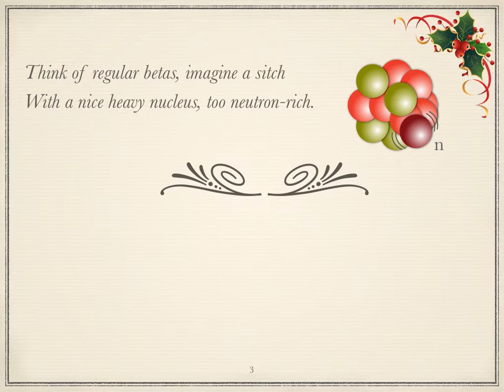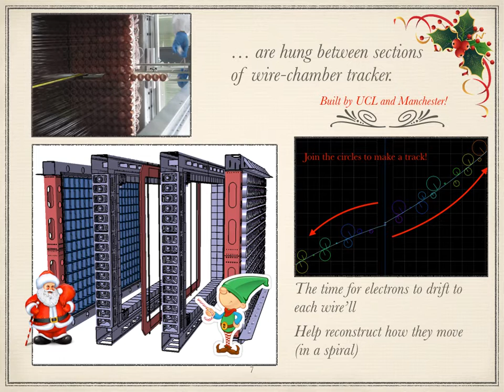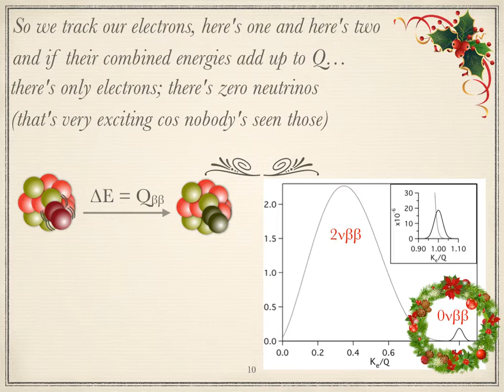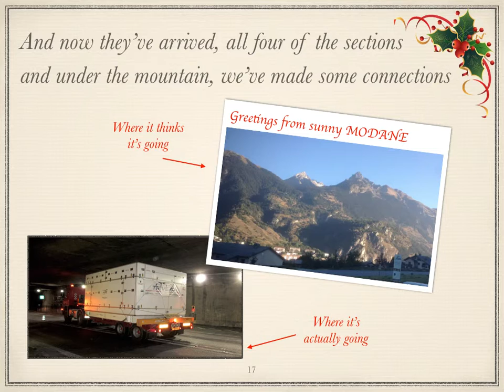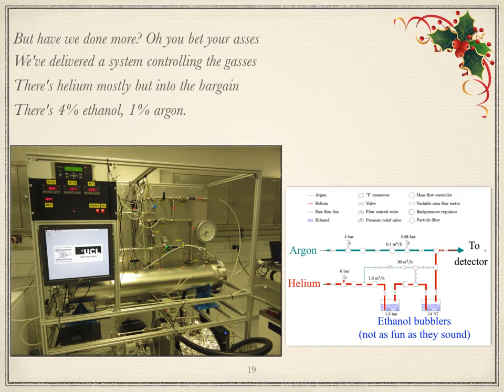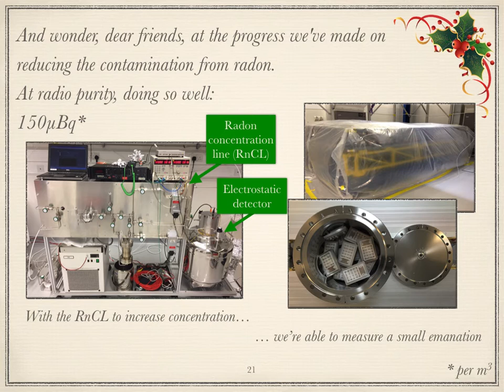UCL's SuperNEMO Christmas Story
The SuperNEMO neutrinoless double beta decay experiment's presentation for the UCL high energy physics Christmas meeting.